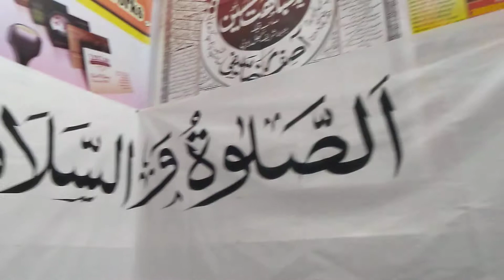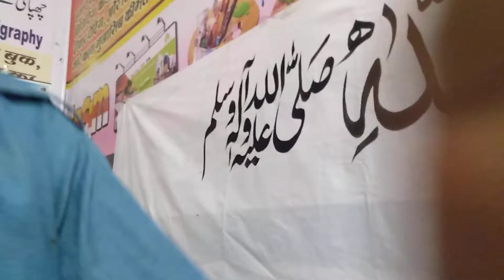Kalma Kitabat (Calligraphy) Jasim Akhtar 9702800807